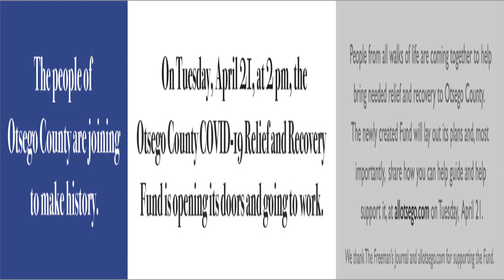Trump says coronavirus relief aid shouldn't go to sanctuary cities, teases upcoming travel